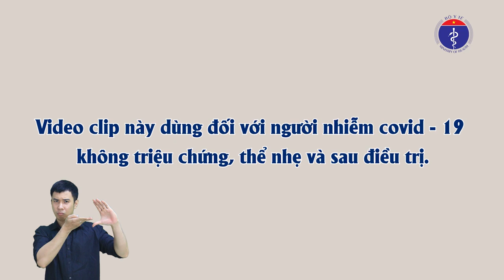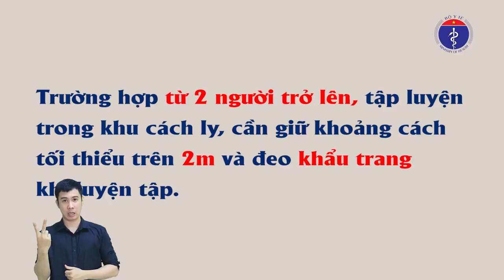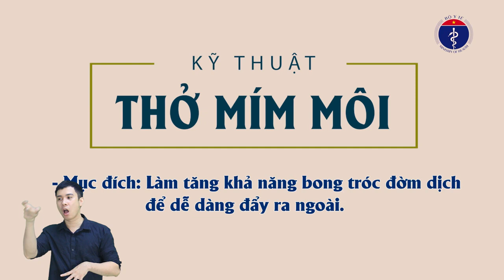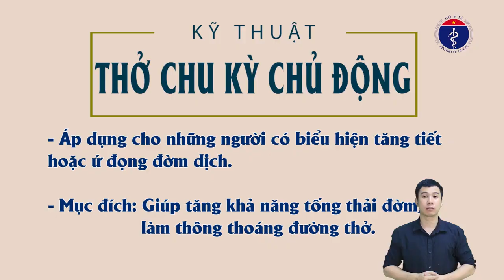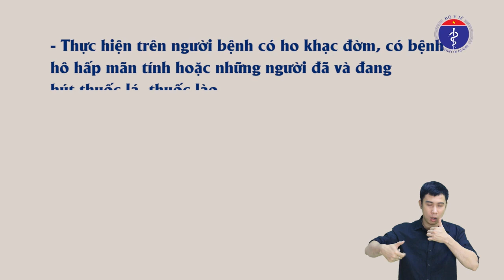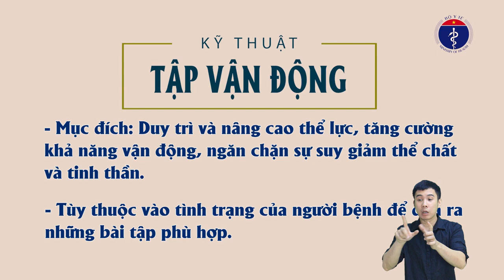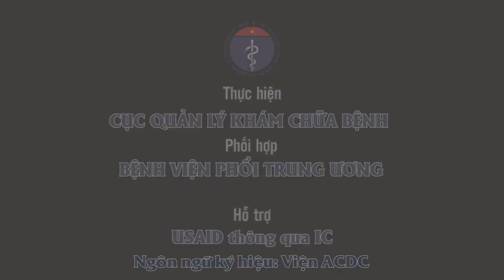Hướng dẫn tập phục hồi chức năng cho người nhiễm COVID19 nhẹ và không triệu chứng